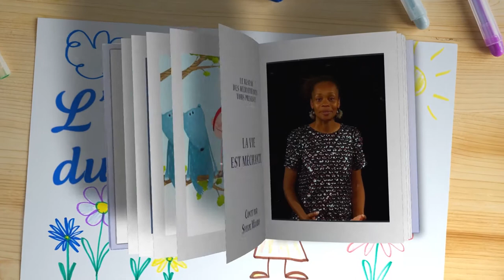CONTE EN LIGNE - La vie est méchante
Dans le village, il y avait une vieille femme râleuse, tout le monde connaissait sa rengaine "la vie est méchante !".
4-6 ans